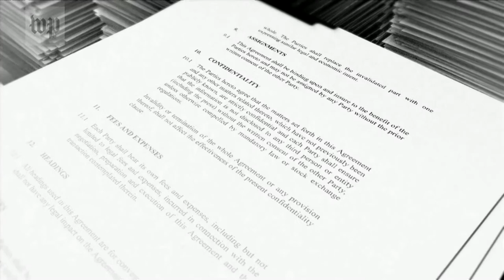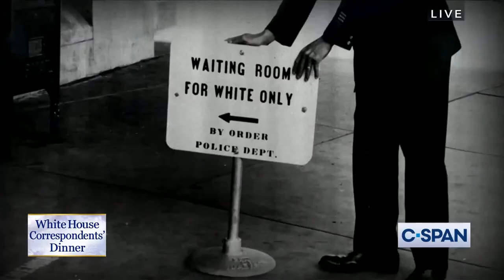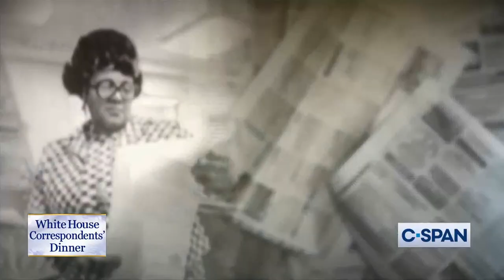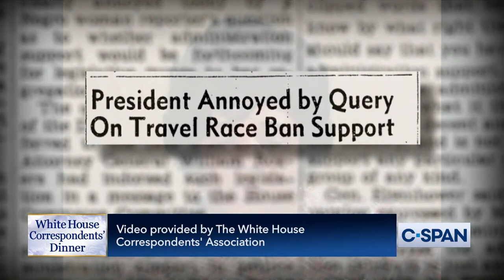2022 White House Correspondents' Association Dinner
The White House Correspondents' Association holds its annual awards dinner in Washington, D.C., with The Daily Show’s host Trevor Noah providing the entertainment along with remarks from President Biden.

C-SPAN: Created by Cable in 1979. Offered as a public service.